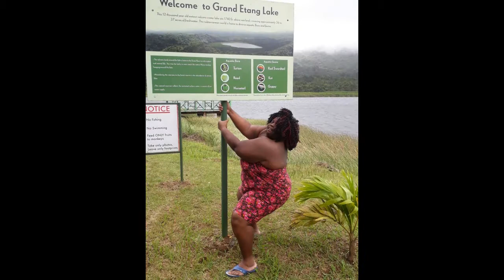No Carnival 2021 - *SO SAD*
Carnival 2021 was cancelled in Trinidad and Tobago.